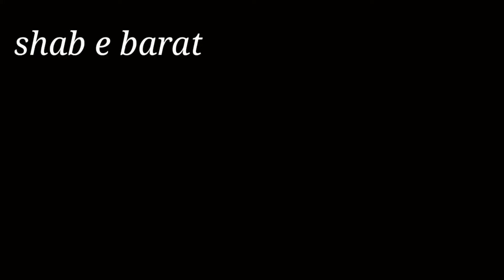Bilal masjid Bangalore.|| 🕌shab e barat mubarak.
Asslamwalikun
 welcome to the
channel maheboob94
 saheb e Barat Mubarak ho aap sabhi ko
bangalore masjid.

Bilal masjid.
Bilal masjid Bangalore.
bannargutta raod masjid.
Bangalore top masjid.
shabe e Barat.

Address.

Masjid -E- Eidgah -E- Bilal, #31, Bannerghatta Main Rd, Lakkasandra, Pukhraj Layout, Adugodi, Bengaluru, Karnataka 560029

Next full video coming soon.